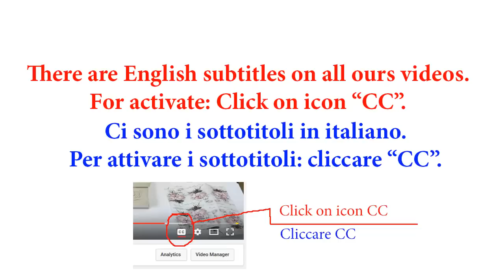How to Decoupage on canvas Tutorial